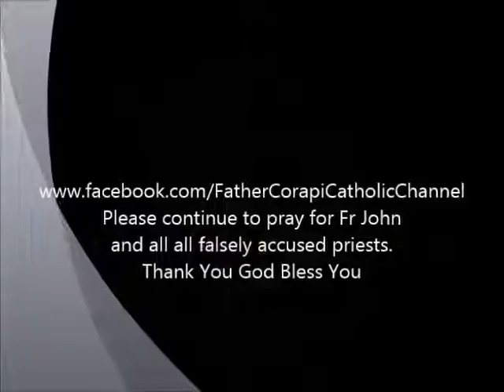SINCE YOU ASKED..? (Q. 52) ~ Father John Corapi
A teenager went to receive Communion and instead of saying Amen, he said cool..